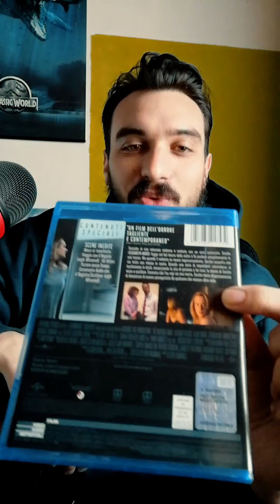🎩L'Uomo Invisibile, il blu-ray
Secondo video dedicato all'home video, commento al nuovo acquisto del nostro Matteo!